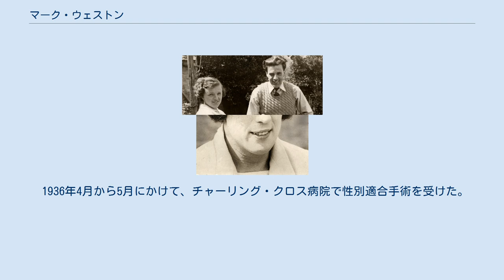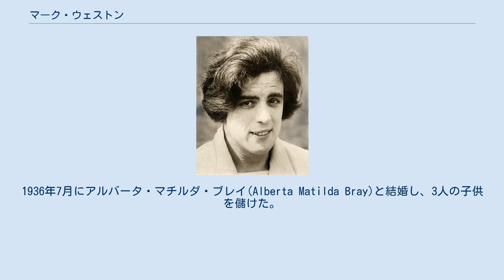マーク・ウェストン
マーク・ウェストン（Mark Weston、1905年3月30日 - 1978年1月29日）は、イギリスの陸上競技選手である。
 性分化疾患(DSD)のために女性の外性器の形状で生まれ、メアリー・ルイーズ・エディス・ウェストン(Mary Louise Edith Weston)と名付けられて女性として育てられた。
 イギリス国内選手権大会では1929年に女子やり投と円盤投、1925年・1928年・1929年に女子砲丸投で優勝した。
1926年の第2回国際女子競技大会では、女子砲丸投の決勝で6位となった。
 1936年4月から5月にかけて、チャーリング・クロス病院で性別適合手術を受けた。
手術後、男性名のマークに改名し、陸上競技から引退して、その後はマッサージ師として働いた。
1936年7月にアルバータ・マチルダ・ブレイ(Alberta Matilda Bray)と結婚し、3人の子供を儲けた。
 弟のハリー(Harry)（出生時の名前はヒルダ(Hilda)）も1930年代に性別適合手術を受けたが、うつ病になり1942年に自殺した。
 ウェストンは1978年にプリマスのフリーダムフィールズ病院で死亡した。